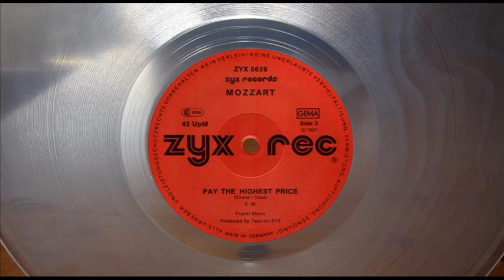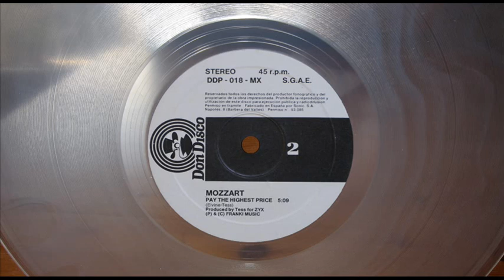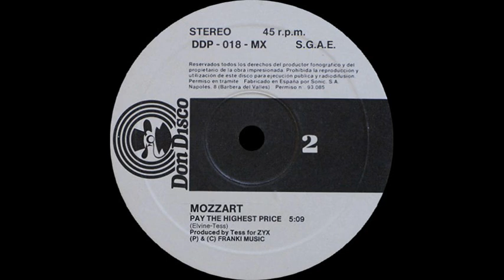MOZZART - PAY THE HIGHEST PRICE (ELECTRIFY RE-EDIT) (℗1987 / ©2014)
1987 MOZZART / ZYX RECORDS;
2014 ELECTRIFY.